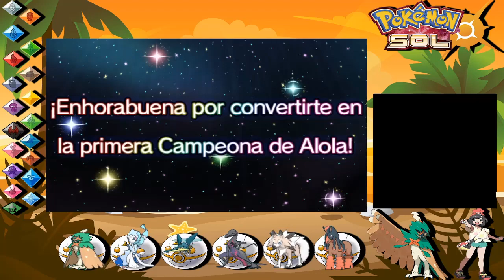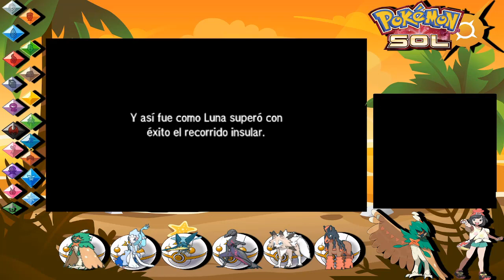Pokemon Sol: Fin del Modo Historia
Pokemon Sol Guia
Monte Lanakila
Liga Pokemon de Alola
Elite 4
Prof Kukui
Natalla Final
Tapu Koko
Despedida
Creditos

No les digo mas y espero que disfruten este video, nos vemos mis chamoys 😄